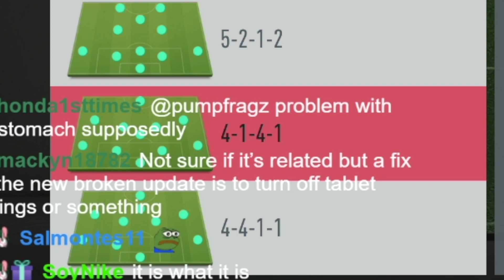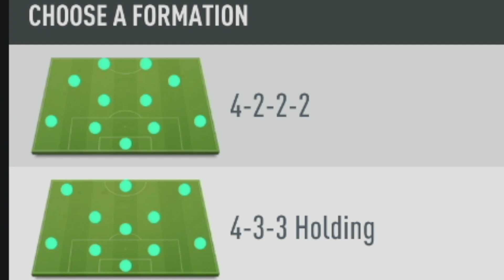My Closest 194 Fut Draft! Fifa 20 Ultimate Team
My Closest 194 Draft! Fifa 20 Ultimate Team